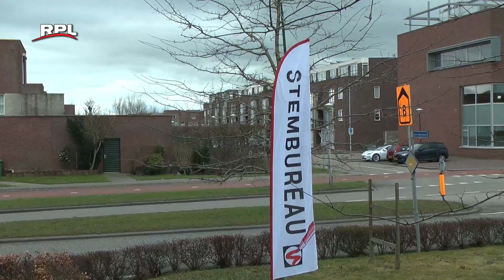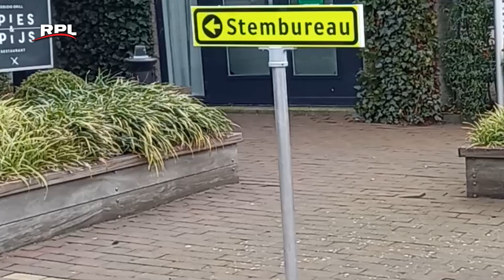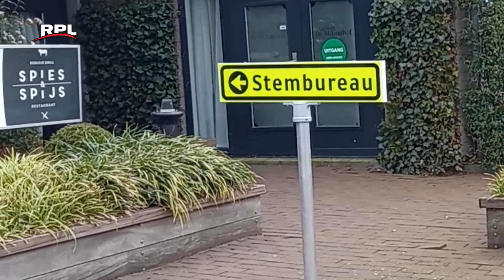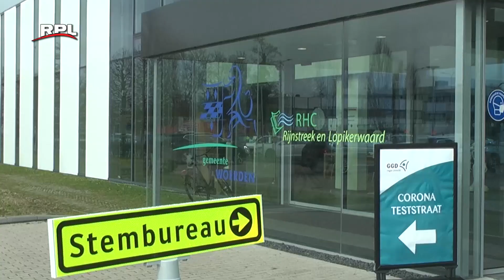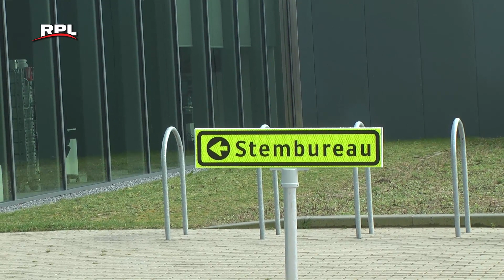De grote verkiezingsdag in Woerden op 17 maart 2021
RPL Woerden - RPL Actueel
Verkiezingsdag in Woerden op 17 maart 2021